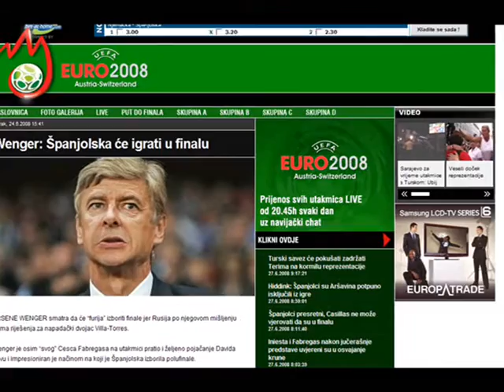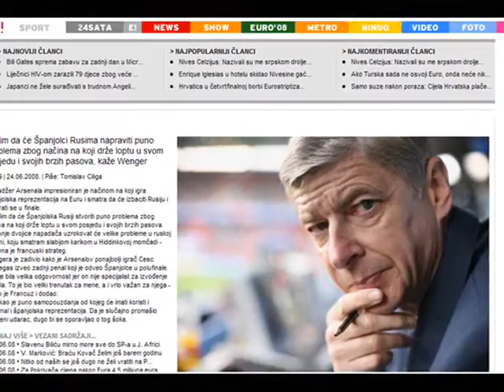EURO 08 završnica: FINALE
U finalu EURA 2008. koje će se odigrati 29. lipnja sudjelovat će dvije najjbolje, najsposobnije...!
Njemačka i Španjolska